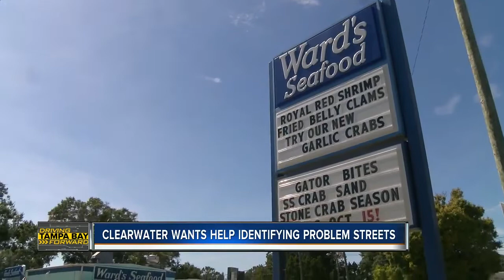Clearwater leaders need your help making streets safer | Driving Tampa Bay Forward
Putting dangerous streets on the radar: Clearwater leaders need your help identifying roads and sidewalks putting you in danger. Monday and Tuesday night the city is hosting open house sessions where you can meet with transportation leaders to suggest safety changes along the streets you rely on.